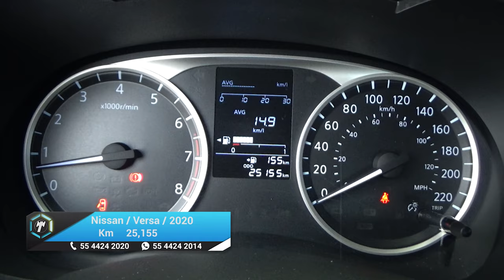Nissan / Versa / 2020 - 24101